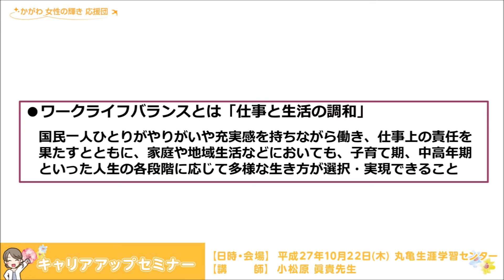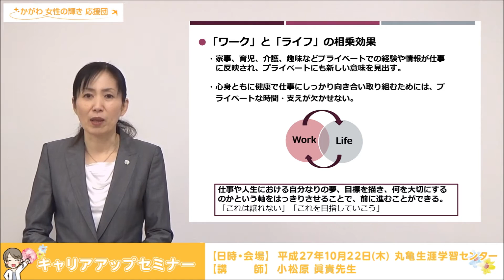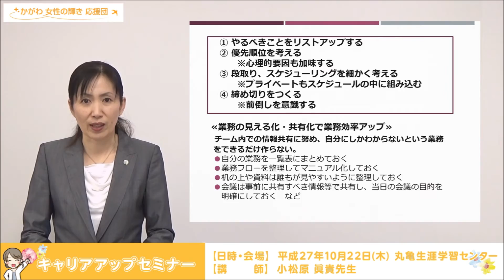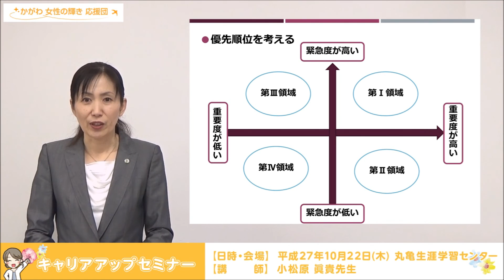「働く女性活躍応援セミナー」キャリアアップセミナー（平成27年10月22日）《香川県》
管理職を目指す女性や新人女性リーダーを対象にしたセミナーを開催しました。仕事の進め方やリーダーとしてのコミュニケーションスキルを向上するためのポイントをまとめたダイジェスト動画（第１部）です。